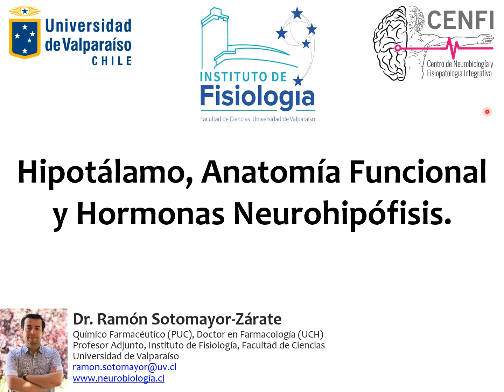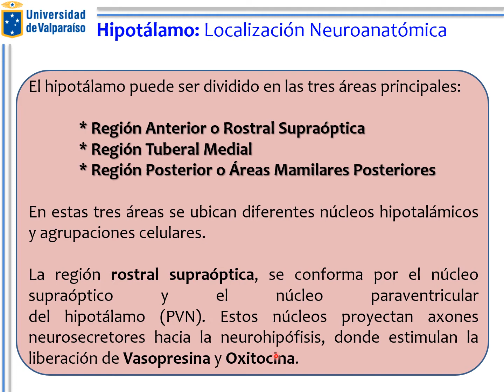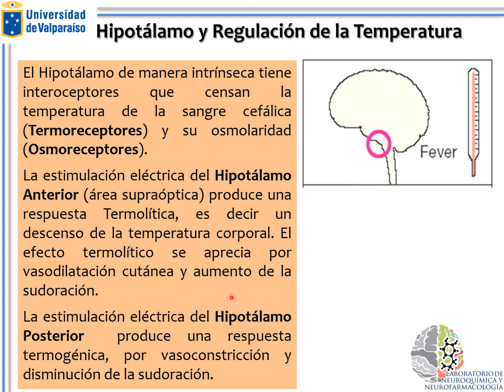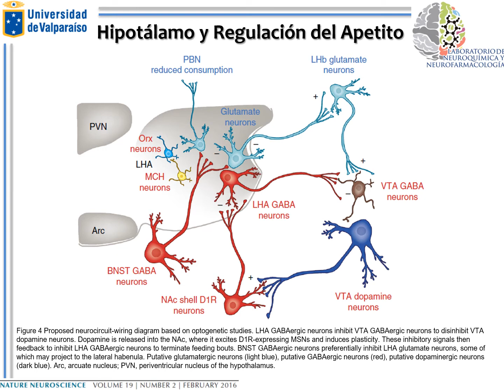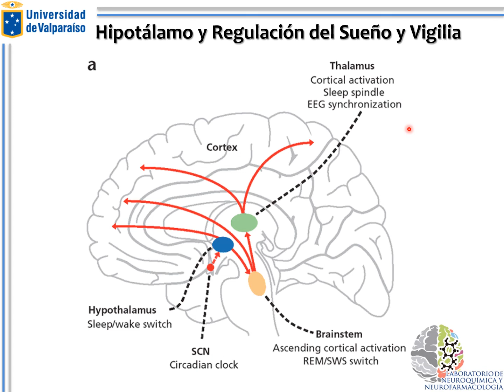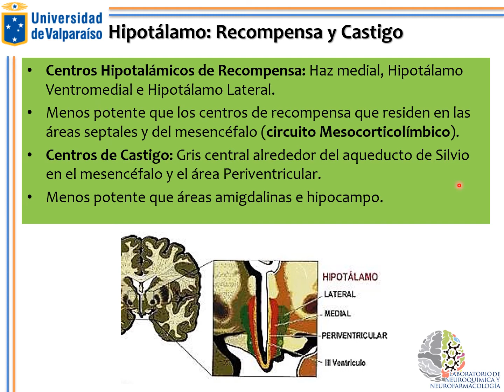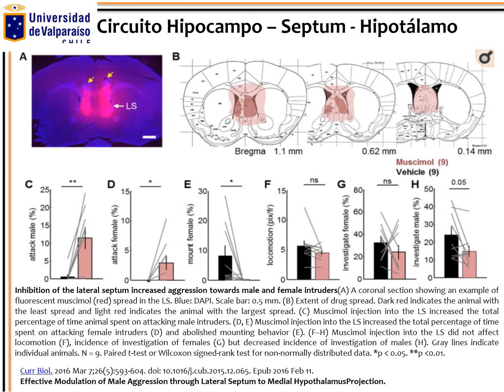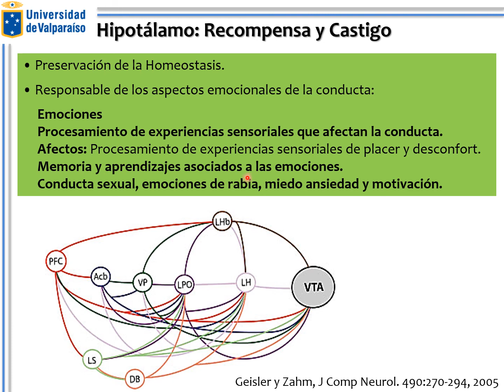Clase 2: Neuroanatomía Funcional del Hipotálamo y Funciones No Endocrinas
Curso de Postgrado en Neuroendocrinología y Metabolismo